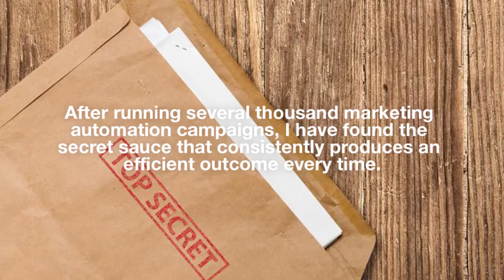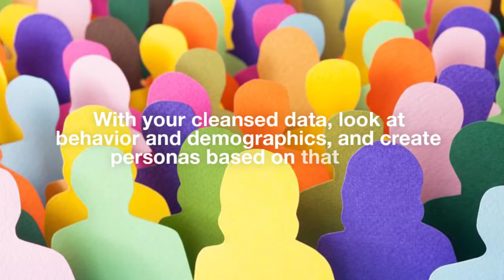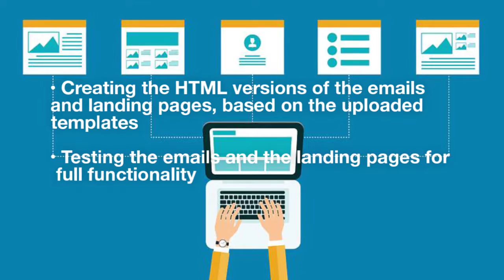8 Steps for Marketing Automation Genius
Check out the article "8 Steps For Marketing Automation Genius: How the Marketing Automation SmartCycle Transforms the Customer Experience" by Cadient Marketing Automation Guru, Angela Dalmas